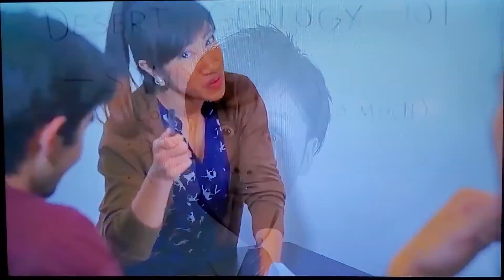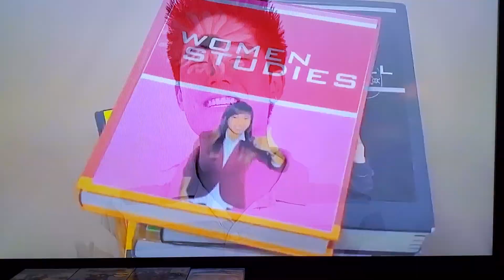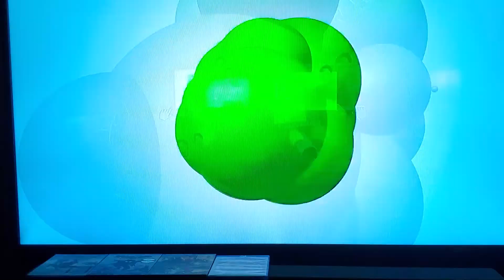HONEST UNIVERSITY COMMERCIAL (RYAN HIGA)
GINAL VIDEO CREATOR: @nigahiga 🇯🇵 H1GHR MUSIC ENTERTĀÎNMENT 🎵 AOMG ENTERTAINMENT 🇺🇸 DEDICATED TO BRANY & BENNY THE PET AFRICAN LOVEBIRDS AND BRENDA & MAGE THE PET AUSTRALIAN PARAKEETS 💙💚 DISCLAIMER: I only repost TikTok videos solely for entertainment purposes and NOT for monetary gain. 🕊 DEDICATED TO PRINCESS PEONY STEWART THE PET CAT 🐈 ♥️ ‎@HigaTV